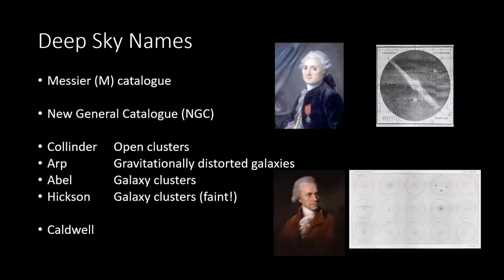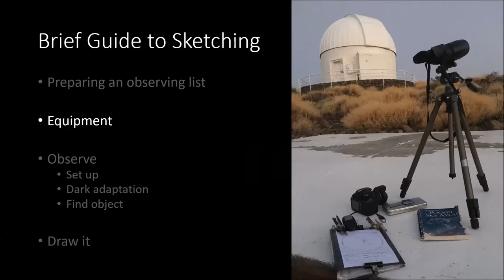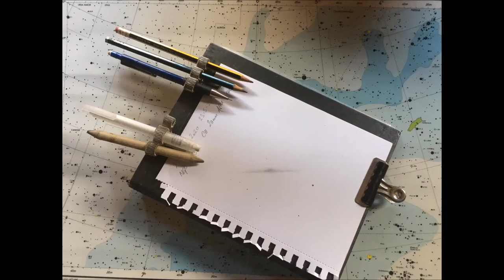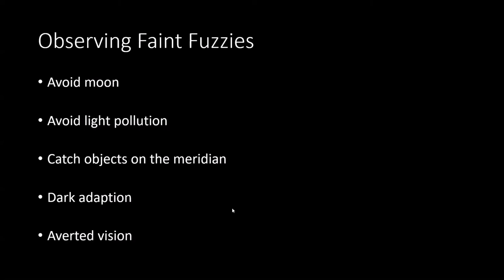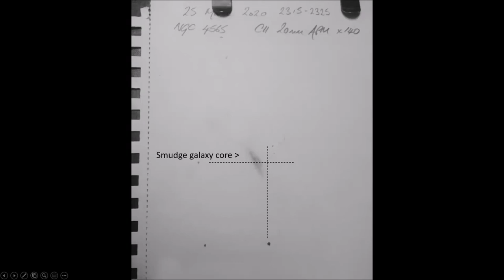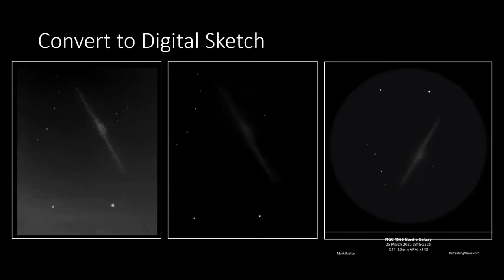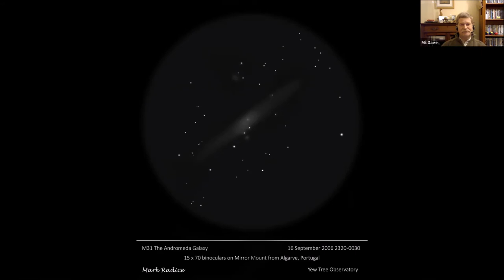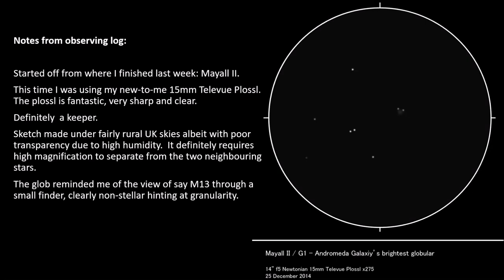Sketching the Deep Sky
The joy of observing and sketching deep sky objects in binoculars and small telescopes.

Covers preparing an observing list, equipment and sketching techniques with examples.

Incudes a guided tour of the Andromeda Galaxy from its satellite galaxies, spiral arms, star clouds and brightest globular cluster.